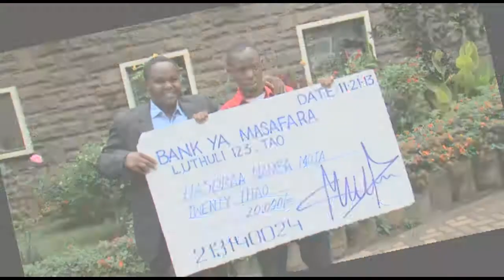Hapa Kule News Episode 8, Mafisi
Hapa Kule News Episode 8, Mafisi. Hapa Kule news ni show moja ya njaro sana, aim yake ikiwa kuchambua uhondo deadly deadly. Uhondo na story nyeti, ndio biashara yetu.